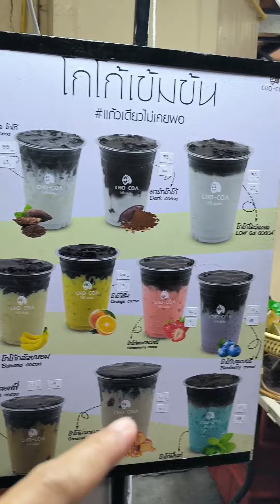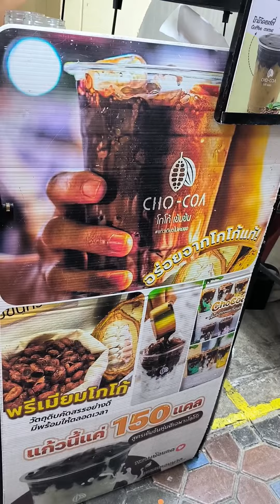โกโก้เข้มข้น แก้วเดียวไม่เคยพอ อร่อย รีวิวของกิน thaifood ปักหมุดร้านอร่อย รีวิว โกโก้